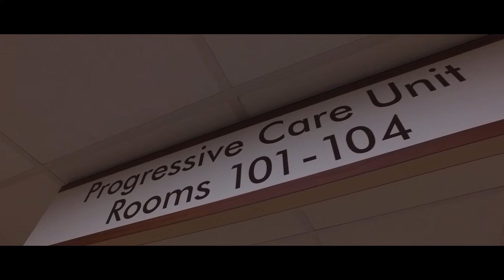Matt's Nursing Journey at Clark Regional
Learn more as Matt Davis shares his experience as Assistant Director of our ER.